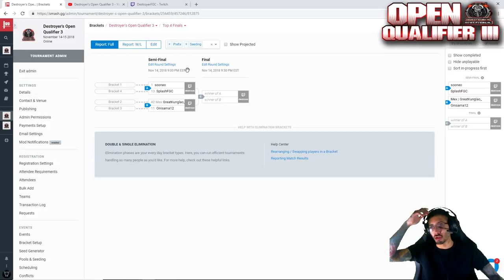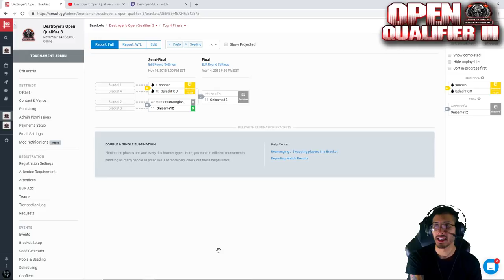Destroyer's Open Qualifier 3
50+ Kompetiors battle in a single elimination tournament to try and gain entry into the $1000 Invitational Fri Nov 23rd 6pm EST
Winner will qualify for the last open slot into the $1000 tournament!